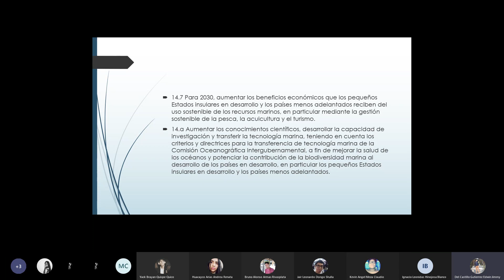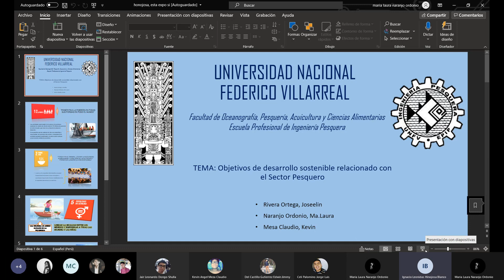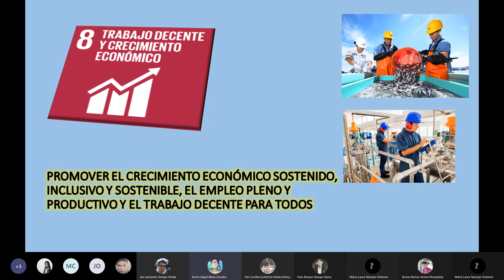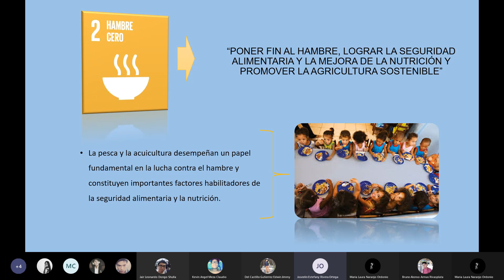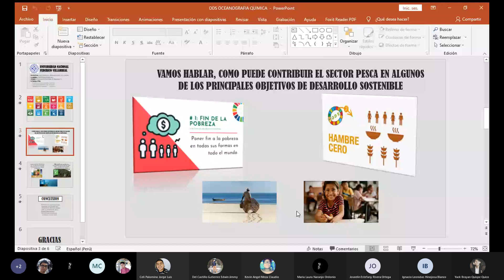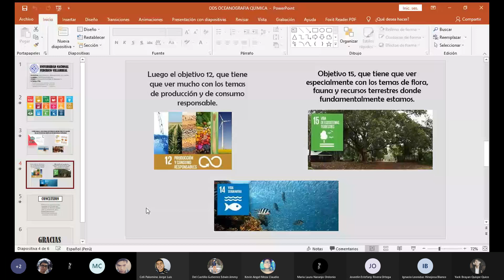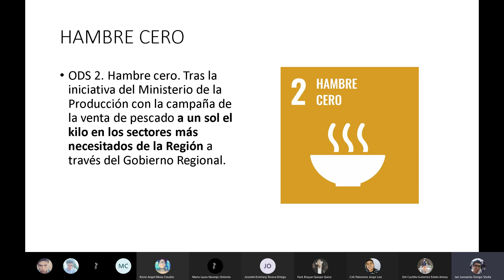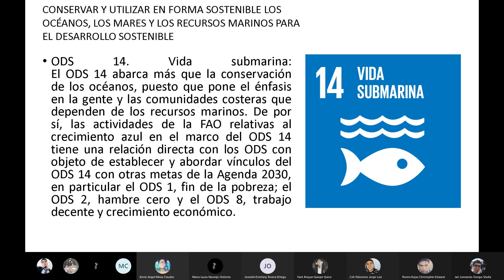PRACTICA 3 OCEANOGRAFIA QUIMICA Y BIOLOGICA